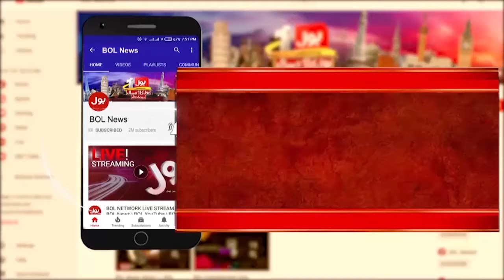12 Senior Officers of FBR Dismissed | Shehbaz Sharif Big Order | Breaking News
12 Senior Officers of FBR Dismissed | Shehbaz Sharif Big Order | Breaking News